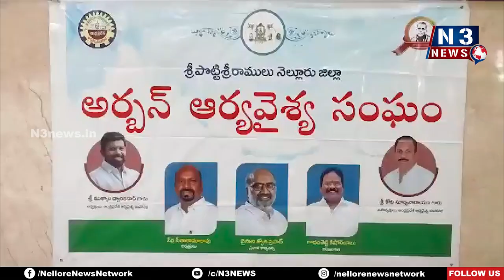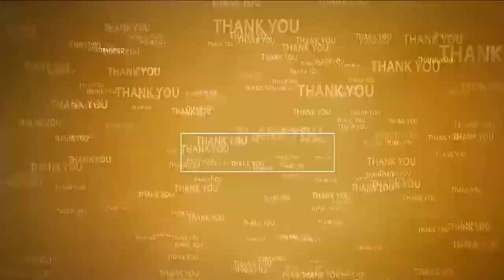నెల్లూరులో 10న వ‌న‌భోజ‌నాలు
- ఆర్య‌వైశ్య సంఘీయులంద‌రూ పాల్గొనాలి
- ఆర్యవైశ్య సంఘం రాష్ట్ర అధ్యక్షుడు ముక్కాల ద్వారకనాధ్